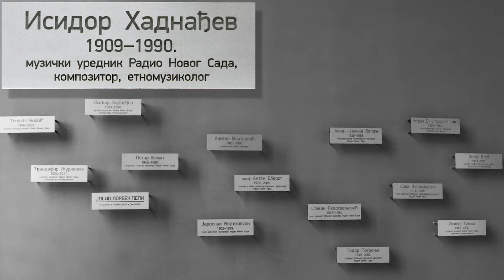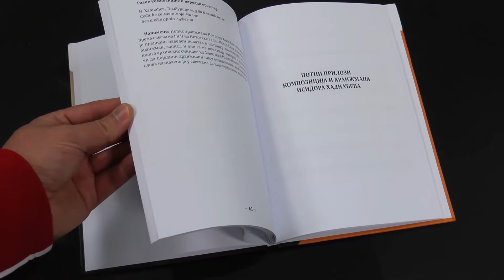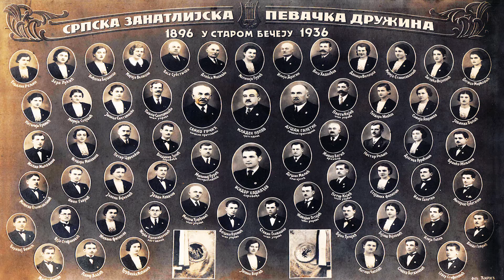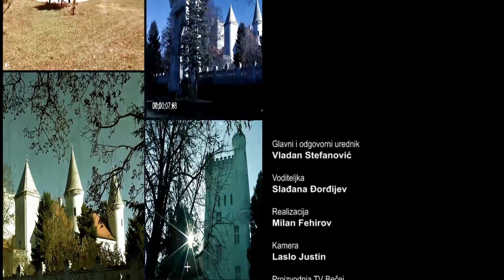TV BEČEJ: Emisija "BEČEJSKI UGAO", gost: Dejan Tomić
TV BEČEJ: Emisija "BEČEJSKI UGAO", gost: Dejan Tomić - autor knjige "Muzička ostavština Isidora Hadnađeva u Radio Novom Sadu".